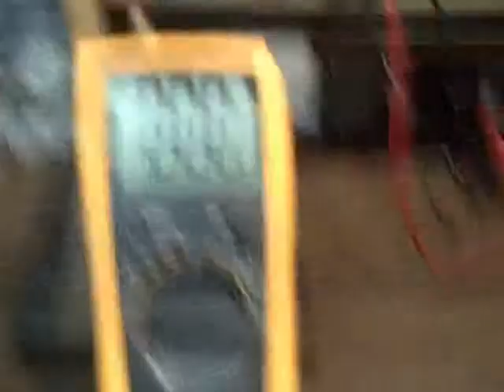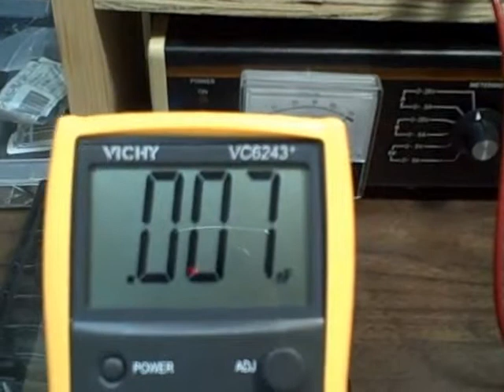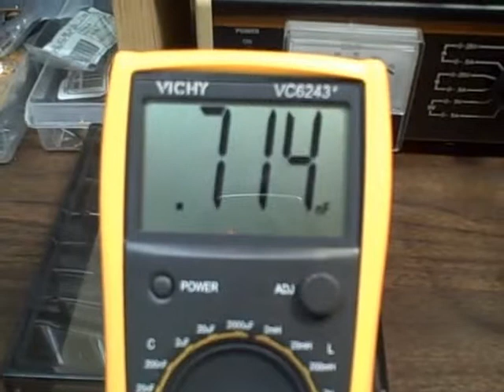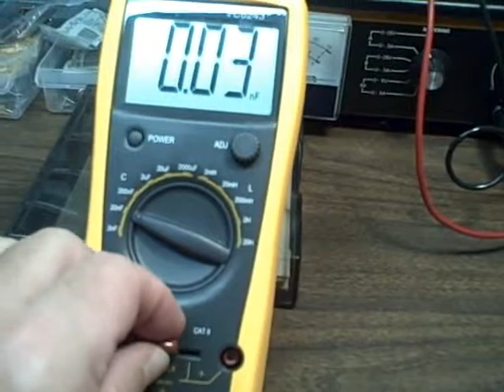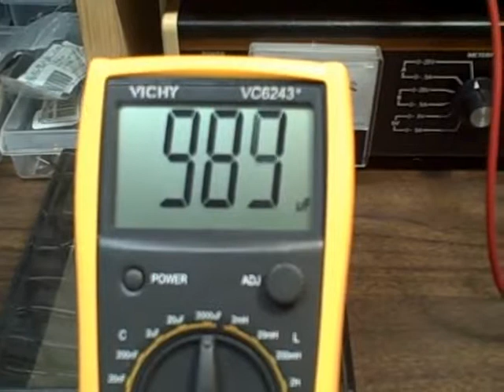vc6243.avi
A demonstration of the capacitance capability of this 3 digit VC6243 capacitance test meter (technically an LC meter).